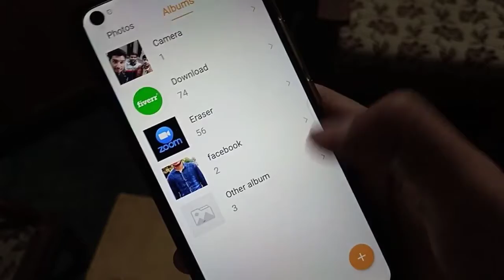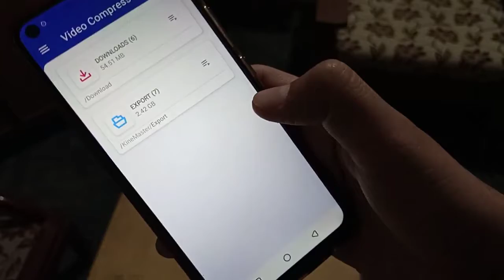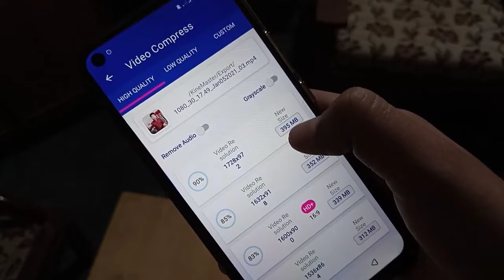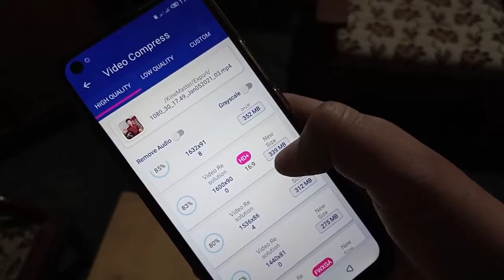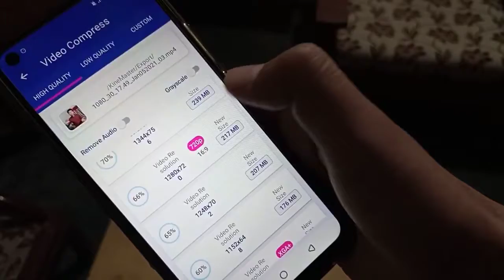How to Compress Video Size Without Losing Quality in Android How to Compress Video Size